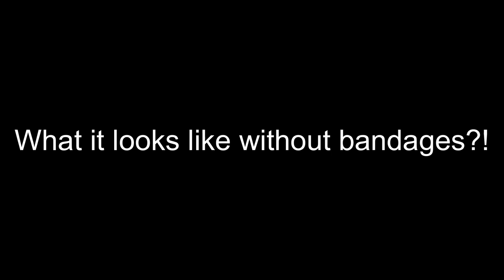Have YOU seen Kazuha's BURNT hand WITHOUT bandages?!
Something I noticed a long time ago, JKADBKABDJWBKAWD

Kaedehara Kazuha: Wandering Winds - Remix Cover (Genshin Impact)

Weird screaming noise while Kazuha blowing leaf flute is from Gimnaeng LOLLLLLLLLL